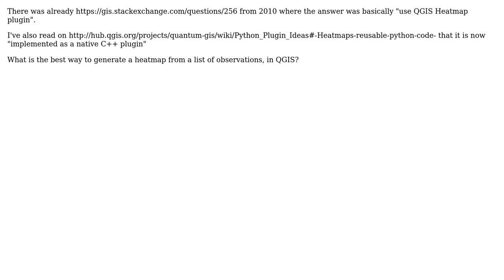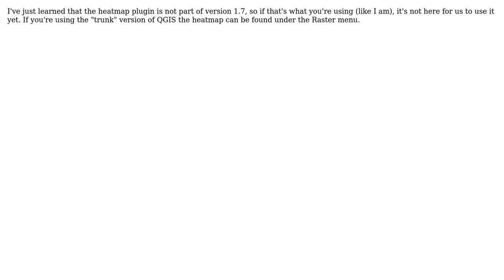GIS: Creating heatmap (concentration of points) in QGIS?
With thanks & praise to God, and with thanks to the many people who have made this project possible! | Content (except music & images) licensed under CC BY-SA | Music | Images & others | With thanks to user PolyGeo user dianamaps user Antonin and the Stack Exchange Network Trademarks are property of their respective owners. You are responsible for your own actions.